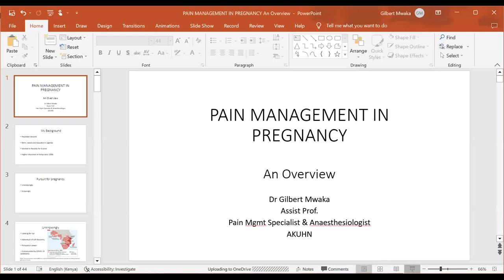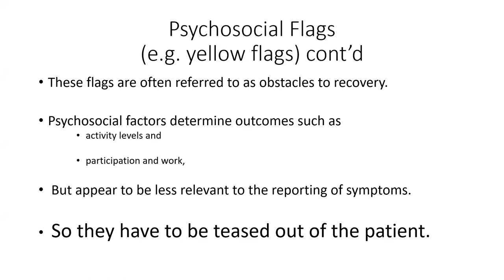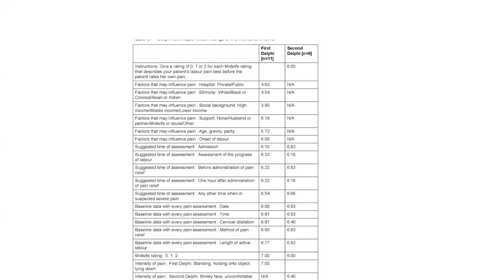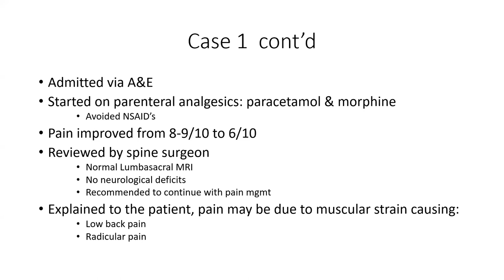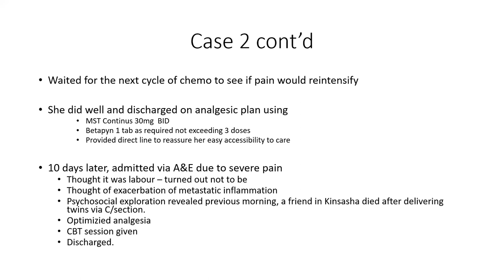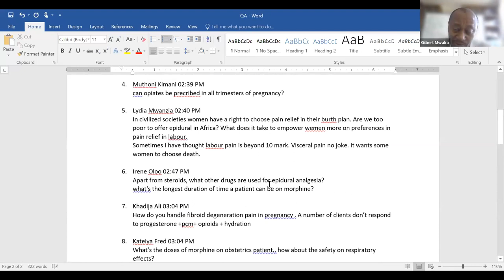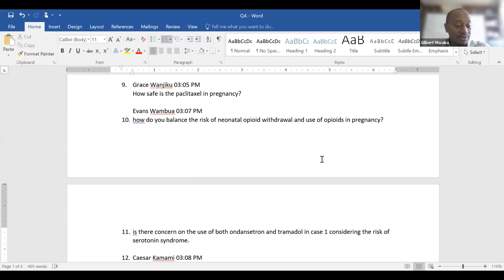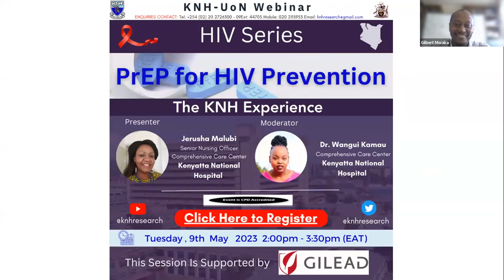Pain Management Series : Pain Management in Pregnancy